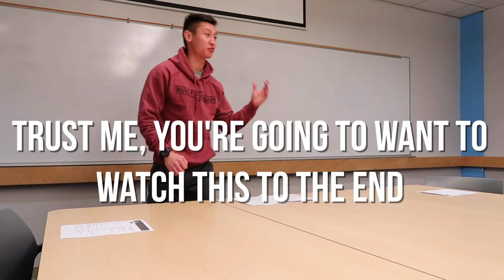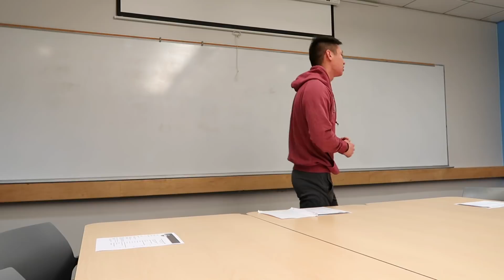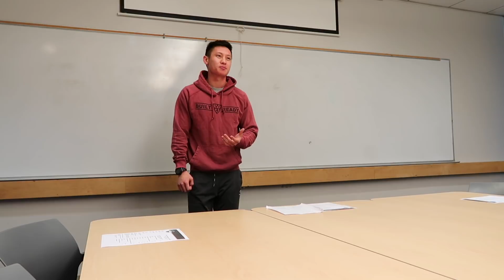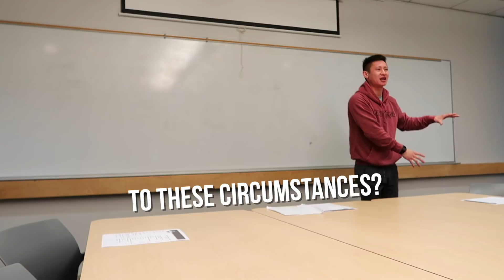Do NOT Settle For Less - Motivational Video (UCLA Edition)